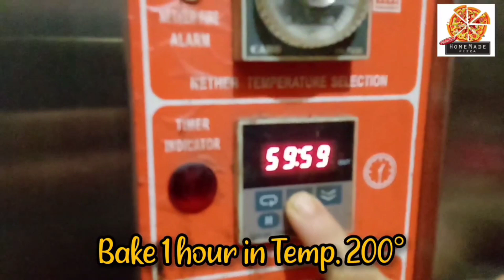৪টি মজাদার বিরিয়ানি রেসিপি | 4 Delicious Biryani Recipes | Maherun Nessa | Mom's Best Homemade Pizza